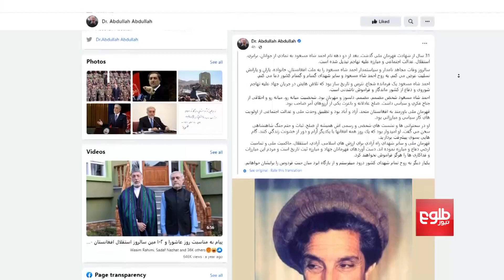د احمد شاه مسعود د وژل کېدو یوویشتم تلین